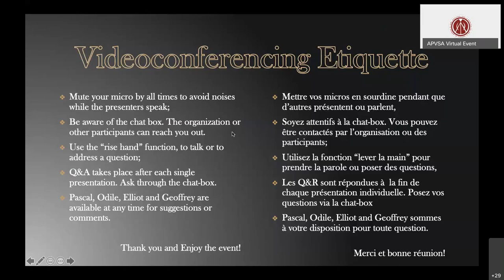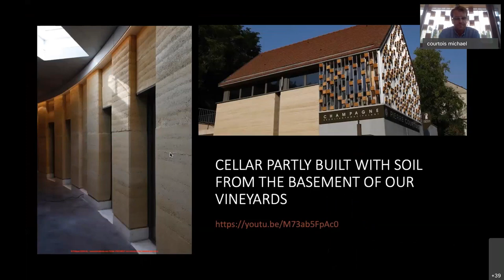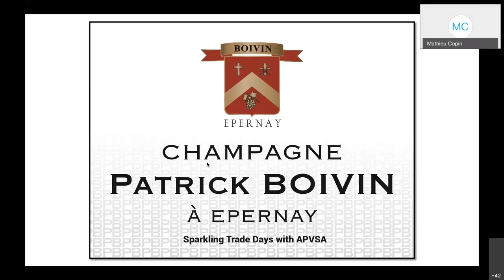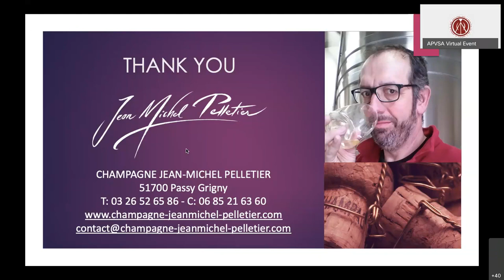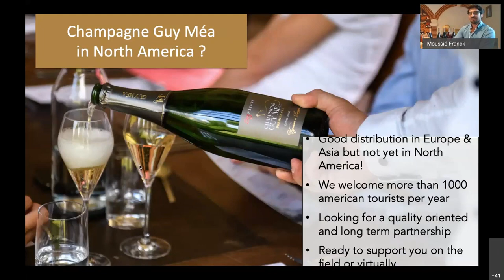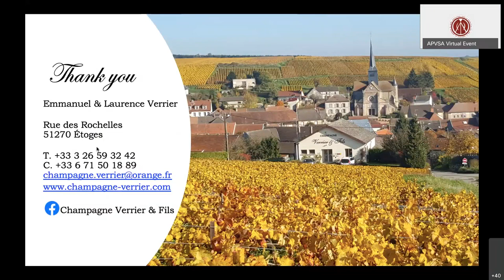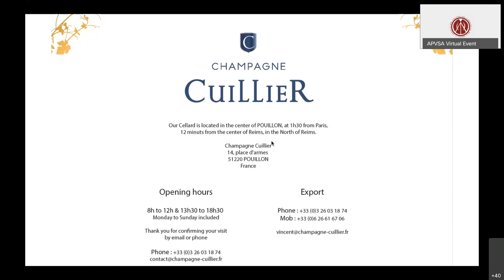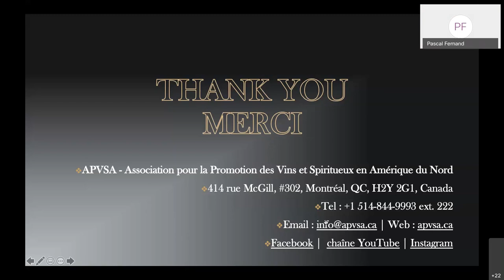Houses of Champagne Sparkling Trade Days 20201001 1445 1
Skip the first 15 minutes until we properly edit the video.
Presentation of Houses of Champagne to importers in North America during a videoconference held on October 1st 2020.